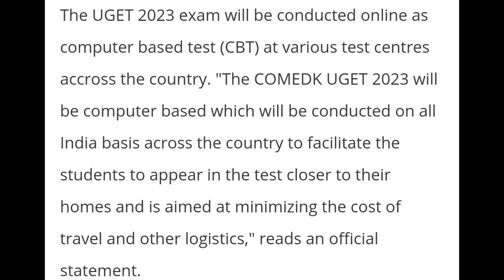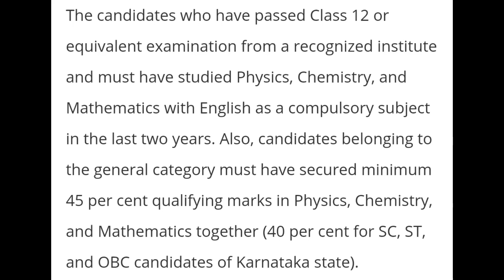Engineering Stream में Apply करने वालों के लिए बड़ी UPDATE, COMEDK Application Date, Eligibility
Engineering के लिए Apply करने वालों के लिए बड़ी UPDATE, COMEDK Application Date, Eligibility

Engineering application form.
Engineering form
Engineering deadline
Engineering comedk application form
Engineering application form date
COMEDK UGET 2023: Exam to be conducted on May 28; detailed schedule soon
COMEDK UGET 2023: Exam on December 20, information brochure releasing soon
COMEDK UGET 2023 Exam Date announced, complete notification to be released soon on comedk.org
COMEDK counselling
COMEDK login
COMEDK colleges
COMEDK UGET 2023: Exam information brochure releasing soon